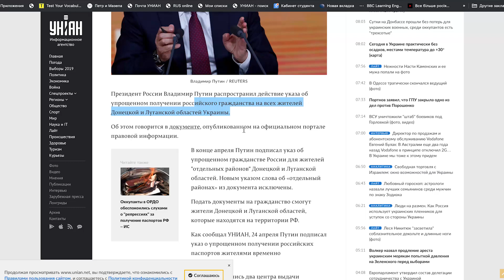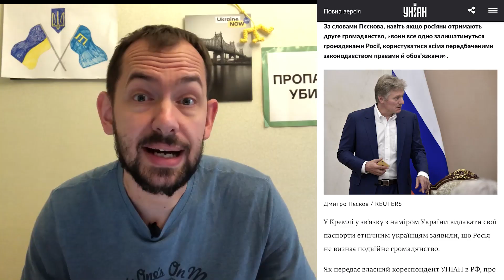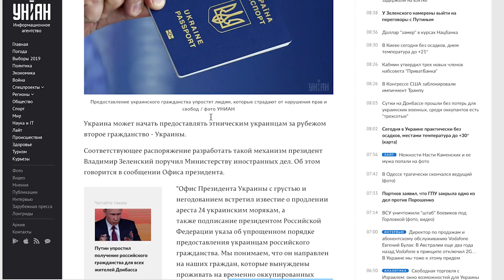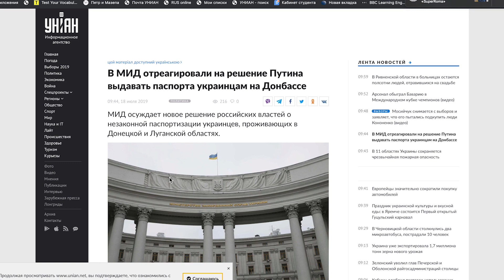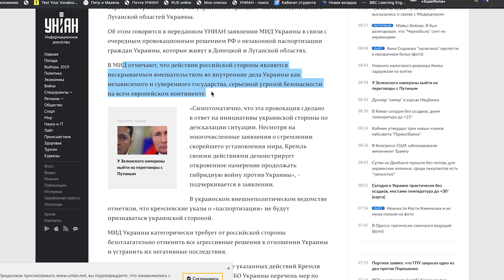«Я достаю из широких штанин»: что лучше - паспорт Украины или России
Российское гражданство по упрощенной схеме  получат те, кто после вторжения «ихтамнетов»  на Донбасс решил эвакуироваться в РФ. Остальным двуглавый орёл вряд ли нужен.
Наш паспорт с тризубом даёт намного больше возможностей и свободы.